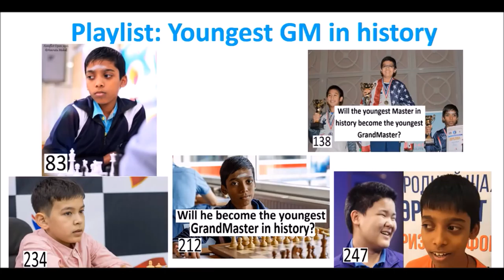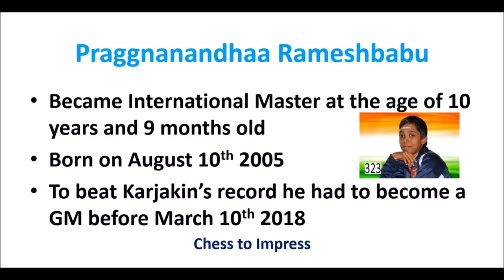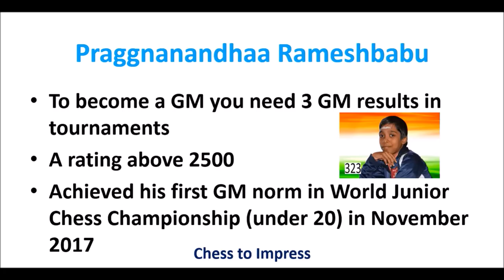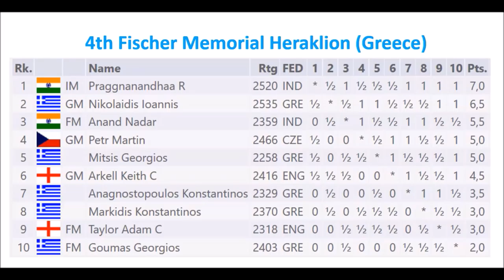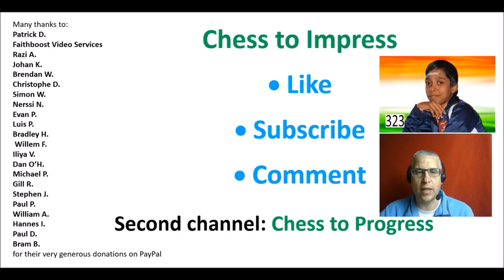Race to be the Youngest Grandmaster in history!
Praggnanandhaa was the youngest International Master in history and was on track to become the youngest Grandmaster ever.

Featured game: Praggnanandhaa-Taylor, April 9th 2018, Heraklion (Greece)